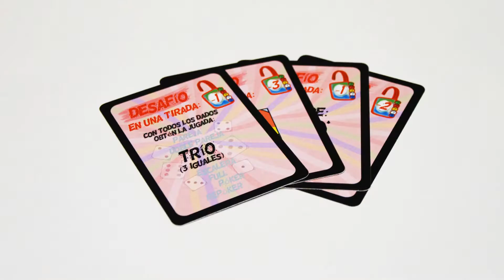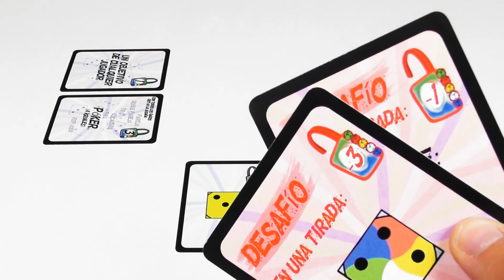CanDados Juego de mesa (prototipo) - Vídeo tutorial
Acompañamos la recta final de CanDados en Verkami con un vídeo tutorial, de 3 minutos de duración. Nos permite conocer sus componentes y sus reglas completas.

Estamos ante el nuevo proyecto de Anima-T, creado por Sergio Carrasco y Anna Álvarez. De 2 a 8 jugadores, desde los 8 años, compiten por abrir candados, representados mediante cartas. Necesitarán cumplir con los requisitos marcados para cada uno, a la par que recurren a dados especiales y se enfrentan a inoportunos desafíos.

El resultado es un reto de reglas rápidas y sencillas, marcadas por la toma de decisiones, el riesgo y el azar. La interacción entre participantes, mediante robos e intercambios, está más que presente. Debemos tener en cuenta que hemos utilizado su prototipo, por lo que no estamos ante un diseño final.